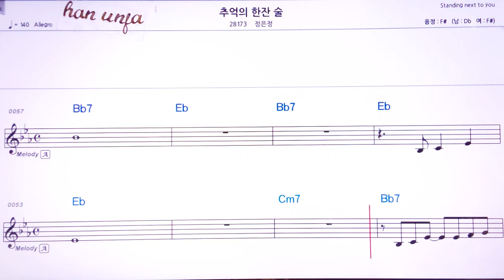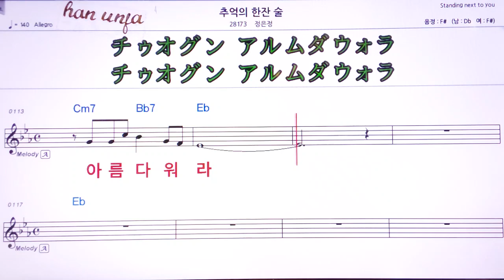💖추억의 한잔 술/정은정 👍MR,유투브 노래방, 가라오케, 악보, 코드, 가사 ,Karaoke,반주